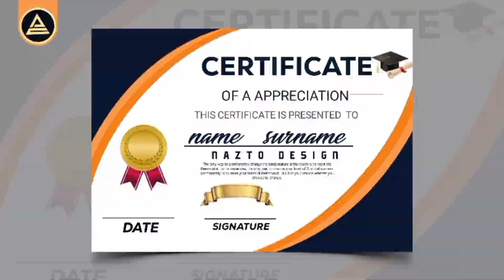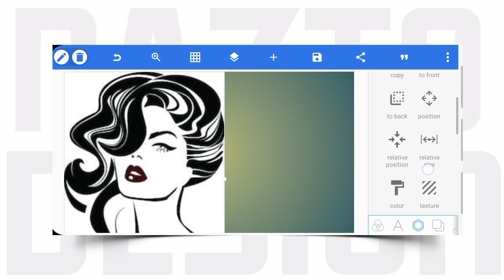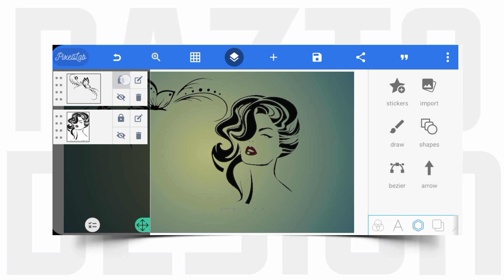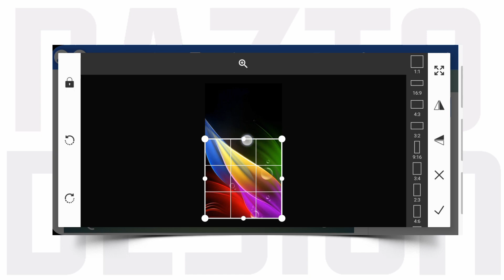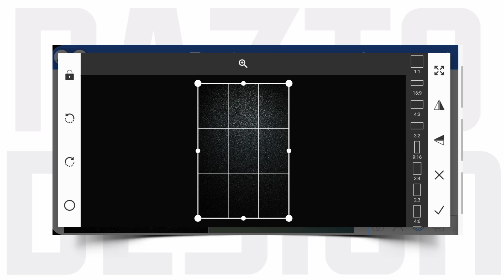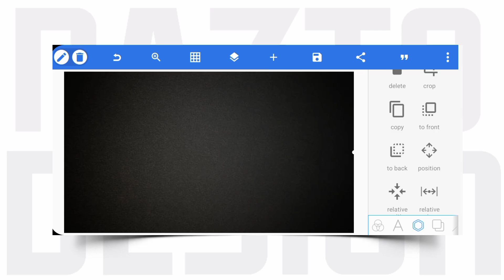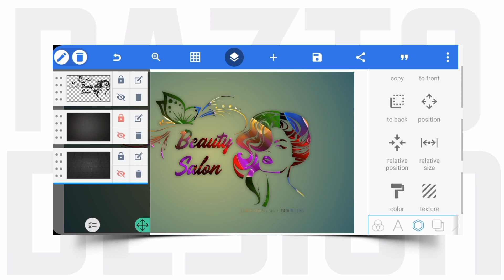BEAUTY SALON LOGO DESIGN | HOW TO MAKE LOGO DESIGN IN PIXELLAB | pixellab Tutorial | @ nazto Design.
🟢 Wellc0me to our channel and become our best friend

Your support is our success.

Hello, in this channel we talk about Graphic Design, any kind of GRAPHIC DESIGN

LOGO DESIGN. POSTER GRAPHIC DESIGN, FLYERS, BUNNER, SOCIAL MEDIA POST DESIGN, INFO GRAPHIC, AND E,T,C.